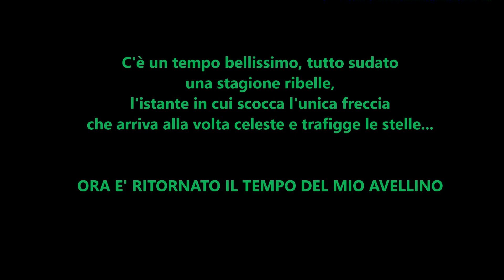La materia dei sogni: Mariano Arini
Nuova puntata della rubrica del maestro Salvatore Mazza: il protagonista di oggi è Mariano Arini, centrocampista degli anni d'oro della serie B.